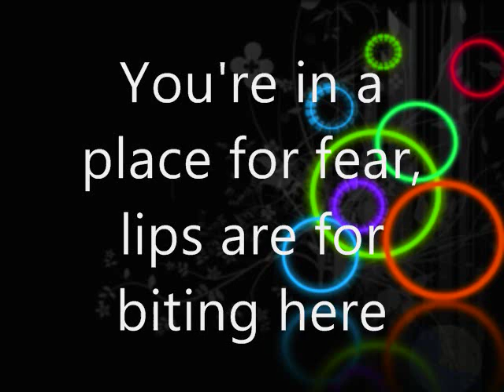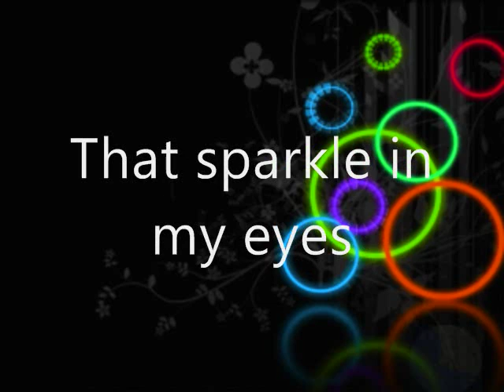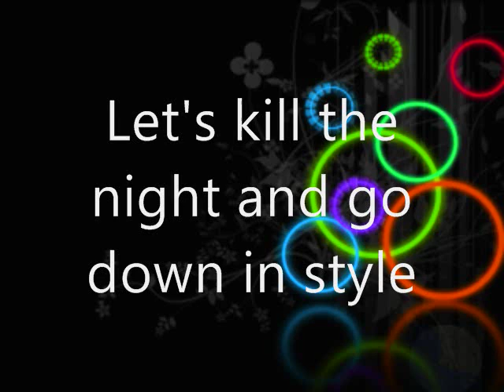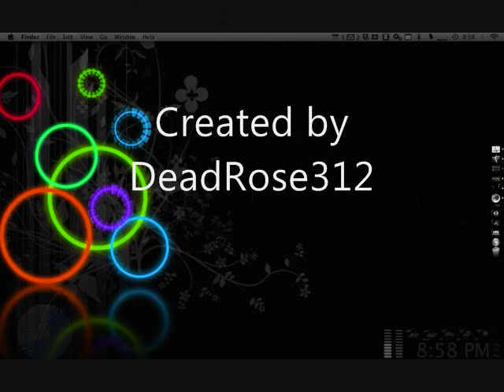Bruises and Bitemarks lyrics Good With Gernades (Quality Audio)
Bruises and Bitemarks by Good with Gernades
I really can't believe this is the most popular out of all my videos but all well. Hope you enjoy :p